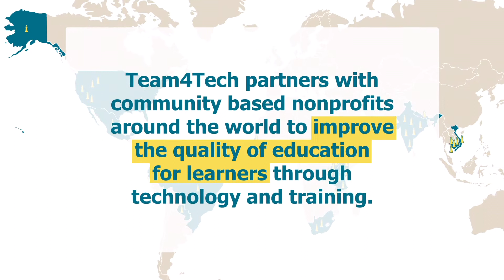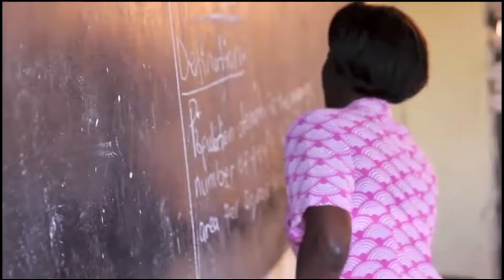The African SOUP + Team4Tech